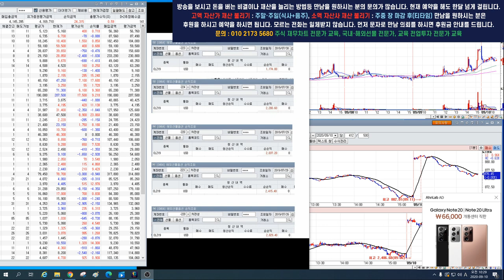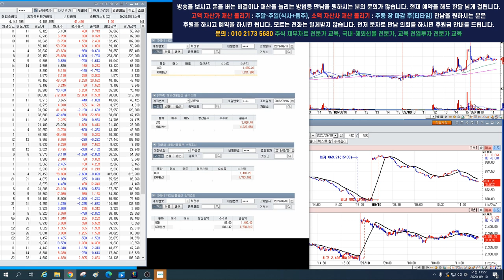1.000%-3.000% 대박주식 무료/후원금을 전액 환불하는 대한민국 국민 모두가 잘 먹고 잘 사는 세상을 위한 꿈의 1조 프로젝트 참여자 문자만 상담 010 2173 5680